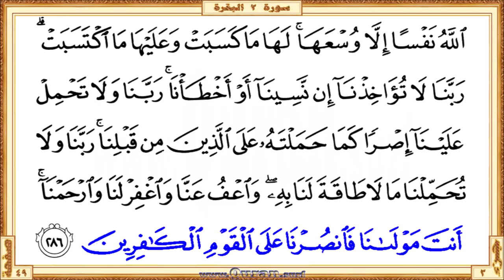Amana Rasul | Reciter: Mahmoud Khalil Al-Hussary | Text highlighting HD video on Holy Quran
Amana Rasul - Beautiful HD video view on your screen. The video shows highlighted the Qur'an text portion along with the beautiful and heart shuddering recitation by Mahmoud Khalil Al-Hussary. Quran.surf videos generally show only five lines of Quran text on one screen by following the page layout of the printed version of the Mus'haf. It can be viewed well on small mobile screens and large projector screens. Therefore, it provides a great way for those who want to learn or teach the recitation of the Qur'an well.

• Short URL for this video from Quran.surf (included easy navigation links)